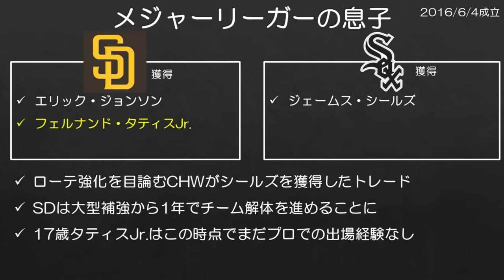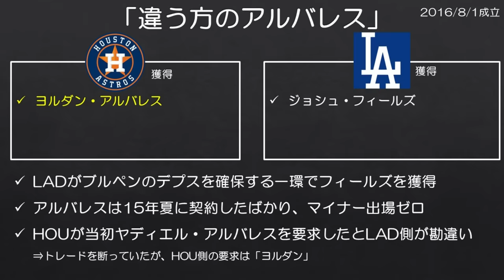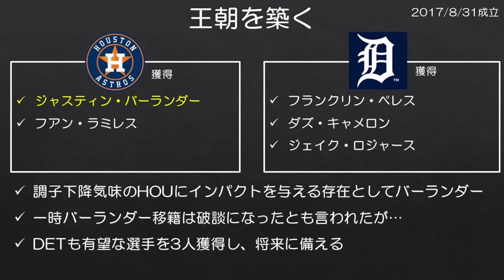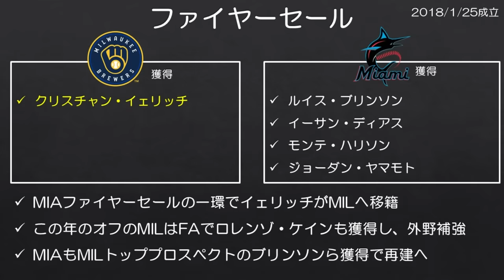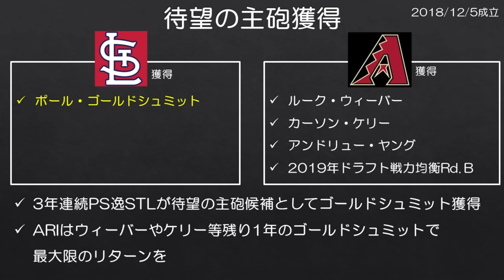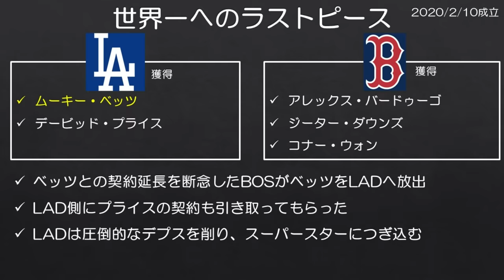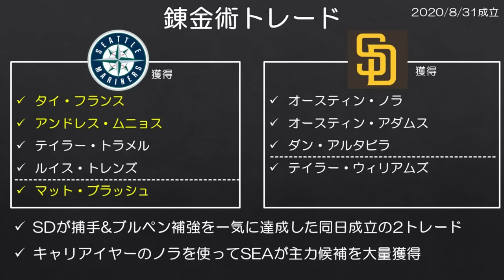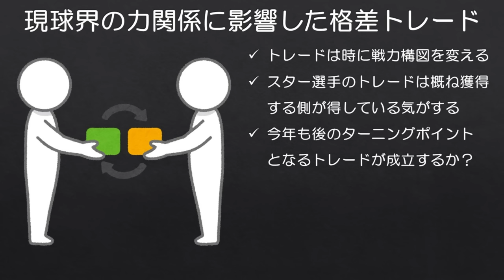【MLB】現球界のパワーバランスにも影響を与えた格差トレード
※補足
各チームがトレードで得たrWARについては、トレード後に移籍先で契約延長を結んで、プレーを続けた場合も含めています。
（例えばバーランダーのケースであれば、2017年途中から今季までアストロズでプレーしたため、その期間のrWARを合計しています）